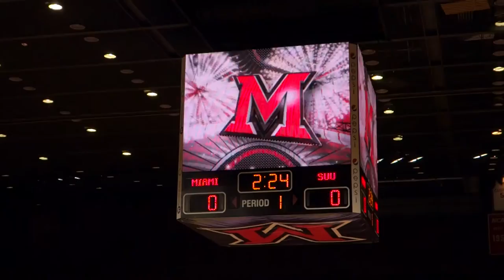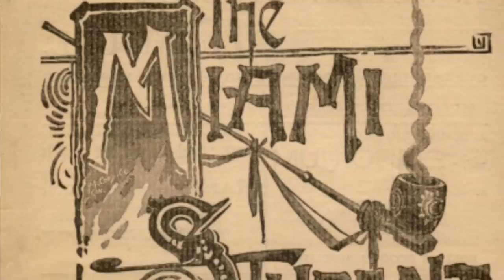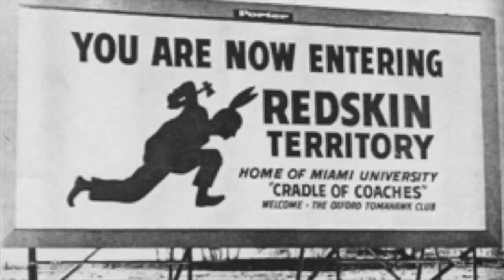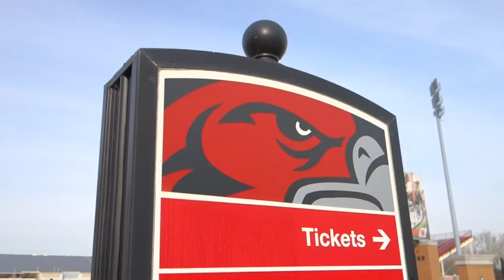Miami University History: Redskins to RedHawks